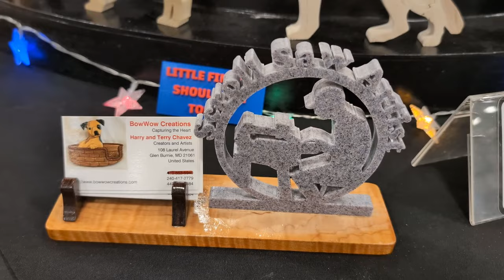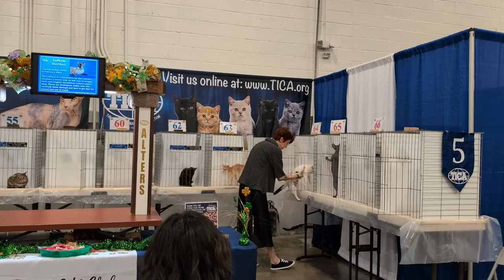My Husky Makes Headlines On The News!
My Husky Makes Headlines On The News!   Today is day one of the Super Pet Expo in Chantilly, Virginia and we started off the day with another News interview!  Up bright and early, rushed to the news, did our spot, and then back to the house to get ready for the show!